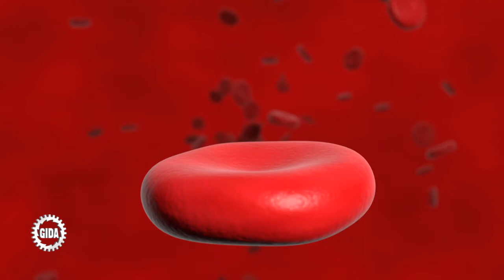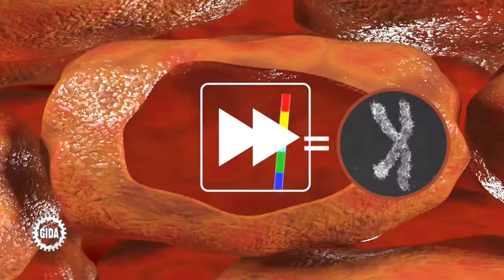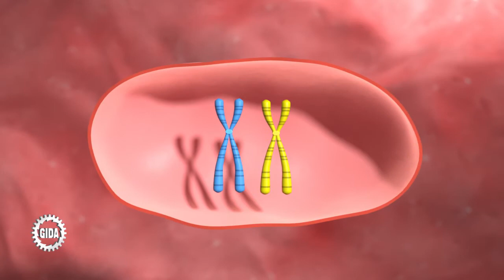Trailer - Genetik II - Humangenetik - Biologie - Schulfilm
Ausschnitte aus dem Biologie Schulfilm "Genetik II - Humangenetik". DVD bestellen oder in der Mediathek streamen

Inhalt:
Diese Filme behandeln das Unterrichtsthema "Humangenetik" für die Klassen 7-10, in den Klassen 5+6 ist dieses Thema kein Lehrplangegenstand.

Die Filme verdeutlichen mithilfe von aufwändigen und impressiven 3D-Computeranimationen die zentralen, lehrplanrelevanten Inhalte zu speziellen Erbgängen beim Menschen. A-B-0-Blutgruppensystem- und Rhesusfaktorvererbung gehören dazu, ebenso die Betrachtung von Stammbäumen zur Erforschung von Vererbungsmechanismen (u.a. auto-/gonosomal). Spezielle Phänomene wie etwa ein- und zweieiige Zwillinge oder auch genetische Defekte wie die Trisomie 21 werden detailliert erklärt. – Die Inhalte der Filme sind stets altersstufen- und lehrplangerecht aufbereitet. Die Filme bieten z.T. Querbezüge, bauen aber inhaltlich nicht streng aufeinander auf. Sie sind daher in beliebiger Reihenfolge einsetzbar, wenn auch die o.g. Reihenfolge günstig ist.
Die eigens für unsere 4 Genetik-Film-Lernpakete (Sek. I + II) entwickelte Cartoon-Figur „Geni“ führt als Protagonist und Chefkoch in seiner „Genküche“ durch alle Filme. Geni vermittelt keine Lehrinhalte, sondern lockert den komplexen Stoff durch manchen unkonventionellen „Spruch“ etwas auf. Geni und sein Küchen-Umfeld werden auf humoristische Weise genutzt, um motivierende Brücken zwischen thematischen Abschnitten zu bauen und um Neugierde auf die folgenden Inhalte zu wecken. Die außergewöhnliche Figur „Geni“ agiert als „didaktisches Vehikel“, das mithilft, den Lernstoff stark ins Gedächtnis der Schüler einzuprägen und so zum intensiven Lernerfolg beizutragen.

4 Filme
- Blutgruppen und Rhesusfaktor
- Stammbaumanalyse
- Verteilungsfehler in der Meiose
- Zwillinge